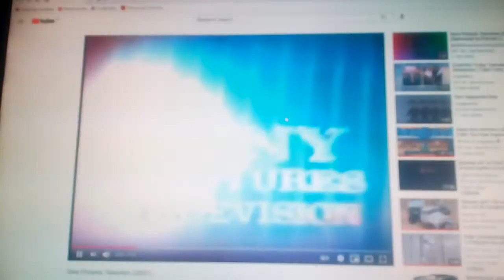Rastar / Sony Pictures Television (1982/2006)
Wrong Is Right (1982)